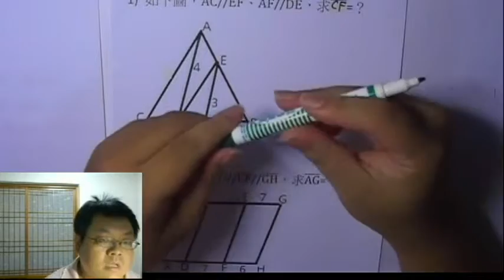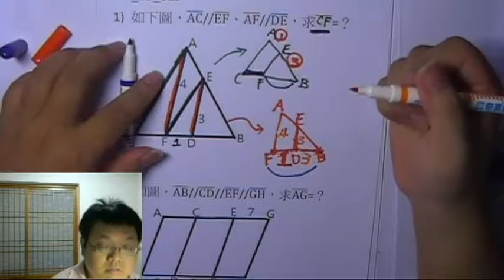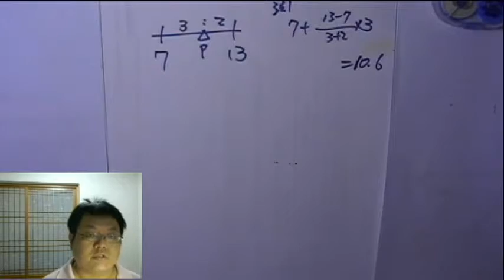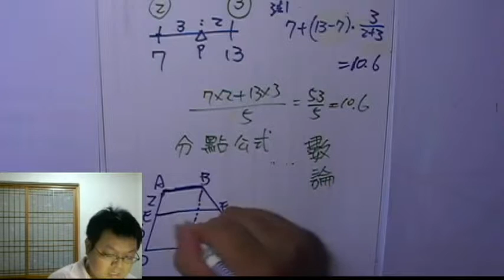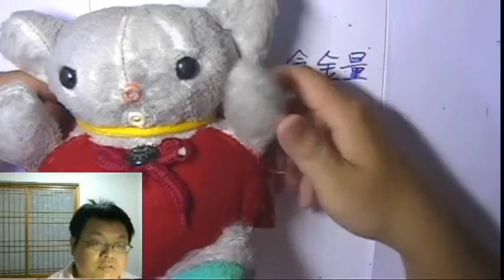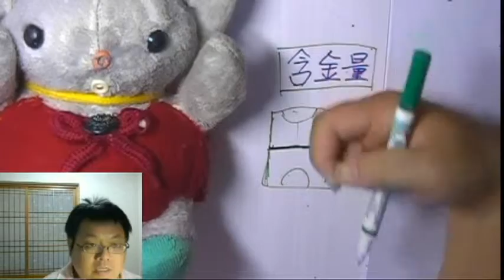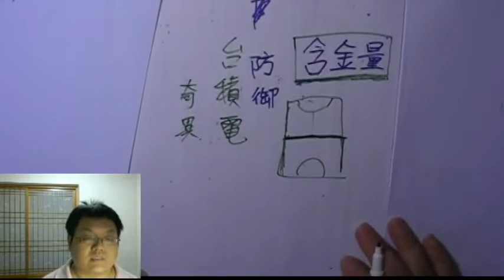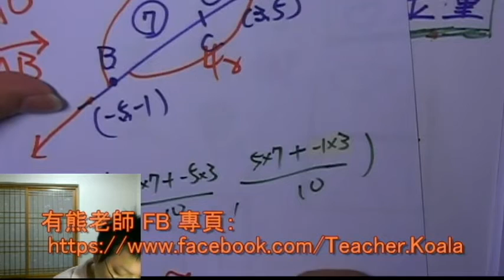【分點坐標】有熊老師陪你教數學 國三上第三集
本集：「分點坐標」、「什麼是「專利的含金量」？」
本集作業下載：